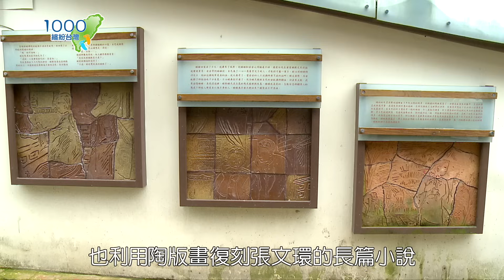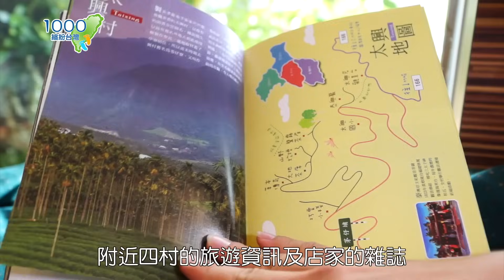【嘉義梅山】太平不只雲梯！在三合院吃阿嬤的古早味油蔥粿、山上限定老菜脯雞湯，充滿人文氣息百年太平老街及文創美食，還有老字號牛肉麵！｜ep.312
充滿人文氣息百年太平老街、去三合院吃阿嬤的古早味，還有在地30年老麵店，到太平不要只想到雲梯～

00:01 太平老街
04:58  阿嬤的古早味
11:28 老字號牛肉麵

📍週二晚上九點三十分首播
📍週四下午四點、週五早上十點半、週日中午十二點重播